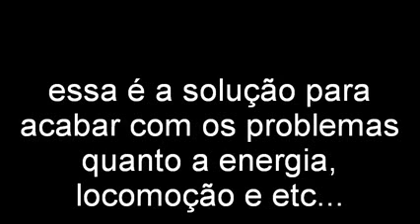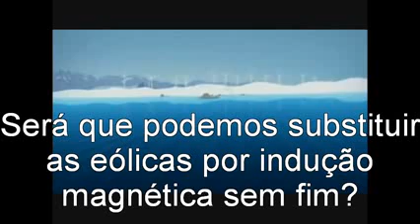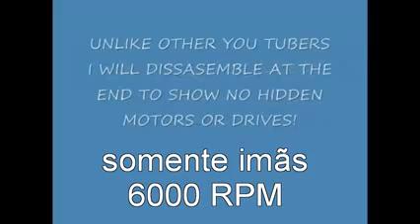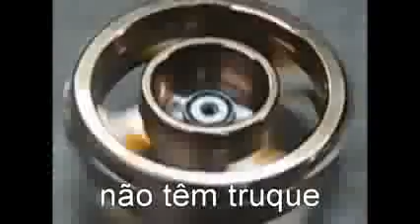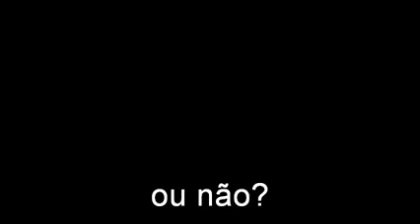Free Energy Magnet Motor3 flv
تابعوا الفيديوهات على قناتنا الخاصة